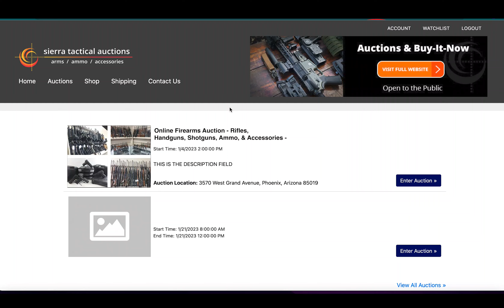How To Pay Invoice: Sierra Tactical Auctions